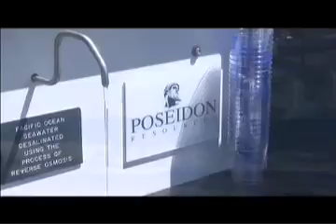Our First Sip of Seawater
Scripps researchers race to make desalination eco-friendly while there's still time.